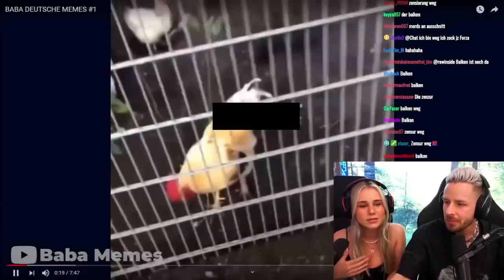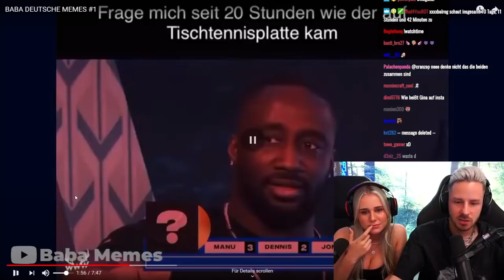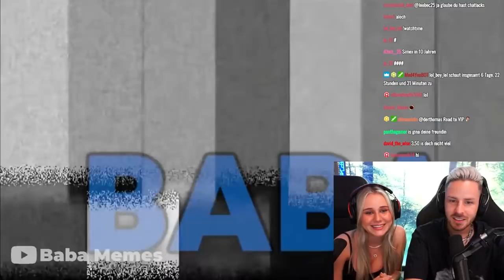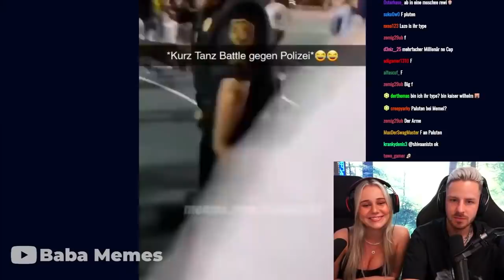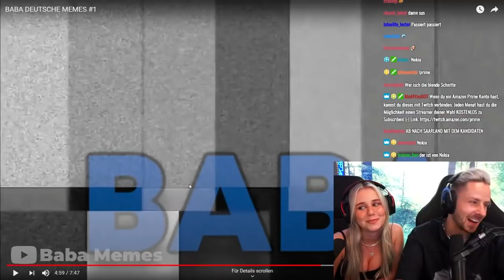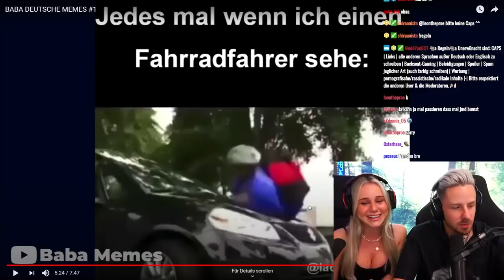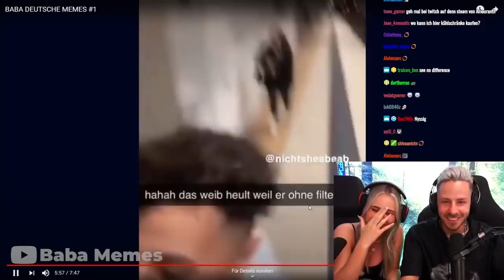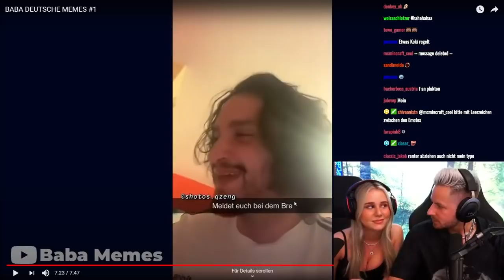Reaktion auf BABA DEUTSCHE MEMES #1